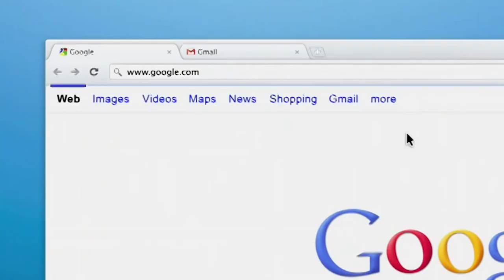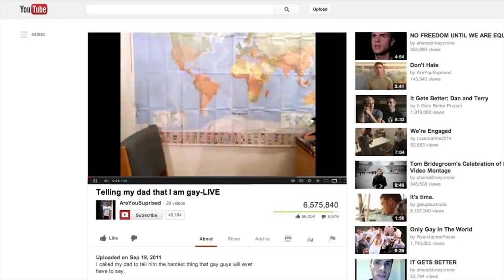Nexo #9 // Mario Galarreta (Charla íntegra)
Os presentamos nuestra novena charla con Mario Galarreta,  uno de los neurocientíficos españoles más prestigiosos de nuestro país.
También es Director de Cine y ha realizado varios cortos, películas y videos virales.
A día de hoy, Mario es uno de los mayores expertos en Mindfulness de Google, donde enseña a Ingenieros y Ejecutivos cómo mejorar su vida con esta técnica.
Hablamos sobre las ilusiones creadas por el cerebro, la felicidad, la conciencia Y porqué Arte y Ciencia no son disciplinas tan alejadas la una de la otra.